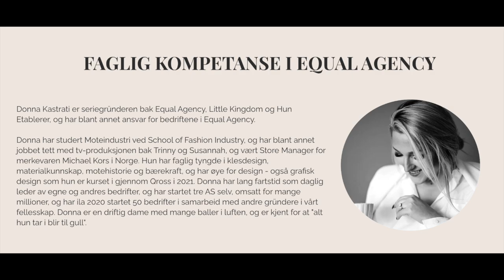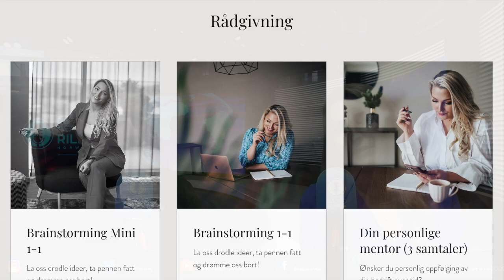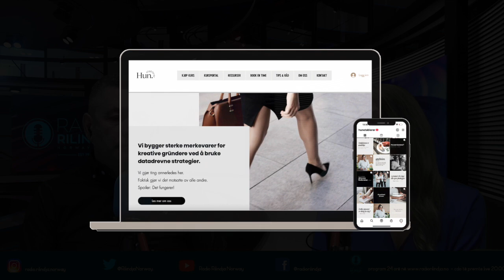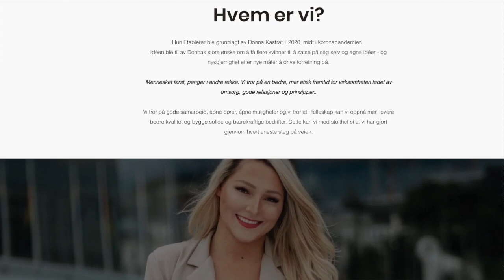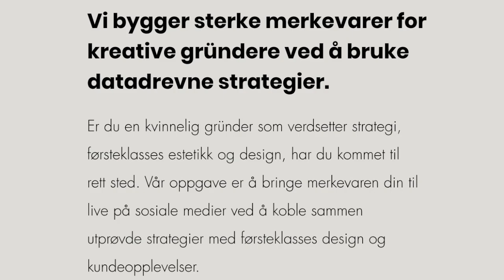Radio Rilindja Norway Intervista Donna Kastrati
Themeluese e shume kompanive ne Norvegji